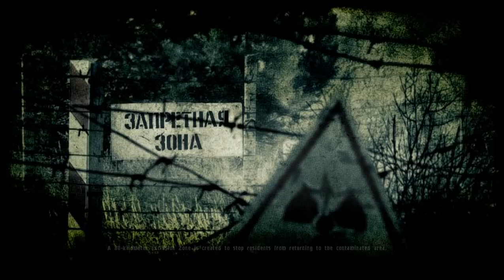Let's Play S.T.A.L.K.E.R Call of Pripyat Part 1 (First Attempt)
Welcome to my hybrid world of Derp and Intelligence. As said in the video, this is my first Lets Play, or rather the first that has made it to public viewing. I'm well aware that it is hard to hear me in the video, and at some points it's impossible. My microphone was set low, so it will be fixed next session. Comment and all that please, I'm open to criticism.